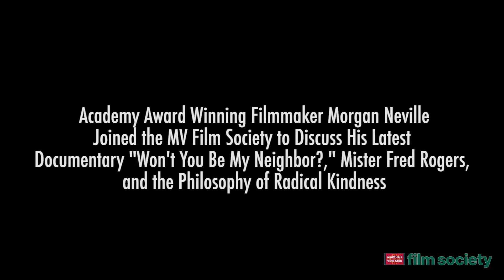Morgan Neville @ Martha's Vineyard Film Society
"Won't You Be My Neighbor" Director Morgan Neville speaks about the making of his acclaimed documentary about the life of Mr. Fred Rogers